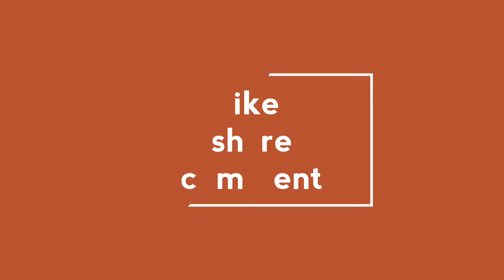బెల్లం మరమరాలు | Instent sweet receipe | quick &easy receipe| How to puffed rice sweet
Hii friends
బెల్లం మరమరాలు sweet receipe

Instent sweet receipe

this is indian snack &sweet receipe this is just 2ingrediants bellam మరమరాలు sweet receipe | instent &quick receipe | How tomake puffed rice sweet | Homemade బెల్లం మరమరాలు | Healthy &tasty మరమరాలు sweet | Just 2items sweet receipe

బెల్లం మరమరాలు ingrediants

మరమరాలు -2cups

బెల్లం -1cup

simple&tasty sweet receipe kids favourite receipe hope u like this video

plz support me all friends

thankyou bye friends